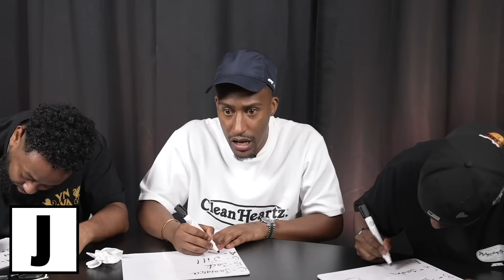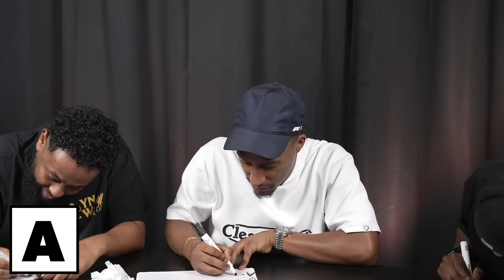THE ALPHABET GAME FT DARKEST MAN, SHARKY & FU IZZY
Hope you guys enjoyed this as much as we enjoyed playing this game! Let me know who I should get in the next vid.

Yeahhhh man! - Yung Filly